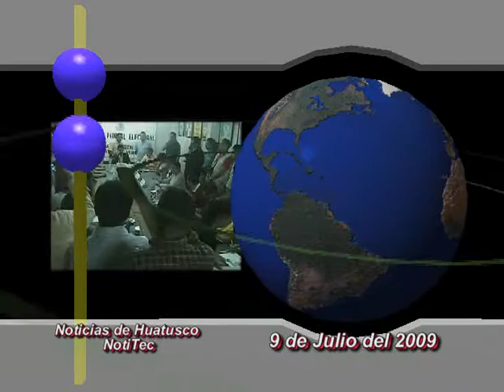PRI AMADEO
ULTIMO CONTEO DE BOLETAS Y CIERRE FINAL EN EL IFE DE HUATUSCO FUE EL DIA 9 DE JULIO DEL 2009. EL CANDIDATO TRIUNFADOR FUE EL CANDIDATO DEL PRI AMADEO FLORES ESPINOZA.